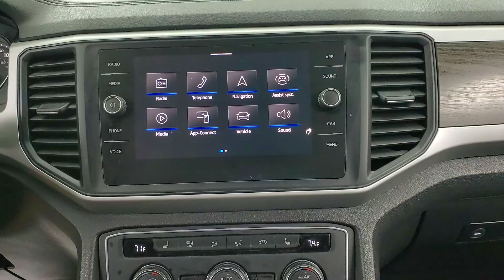2021 Volkswagen Atlas 3.6L V6 SE MEDIA SCREEN BACK-UP CAMERA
551305
2021 Volkswagen Atlas 3.6L V6 SE w/Technology Pure White
3RD ROW SEATING, BACK-UP CAMERA, BLIND SPOT MONITOR, BLUETOOTH CONNECTION, HEATED FRONT SEATS, INTEGRATED TURN SIGNAL MIRRORS, KEYLESS START, POWER DRIVER SEAT, POWER LIFTGATE, PRIVACY GLASS, PUSH BUTTON START, REAR A/C, USB, AWD, 118-POINT INSPECTION PROCESS. CARFAX One-Owner. Clean CARFAX.